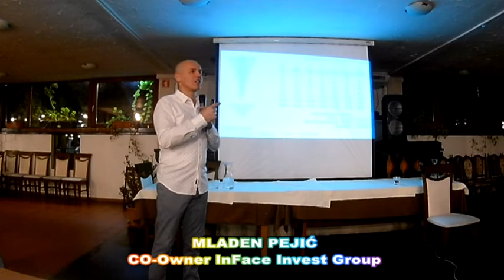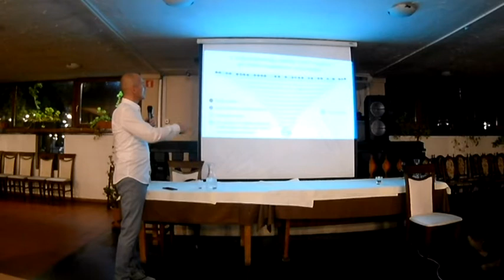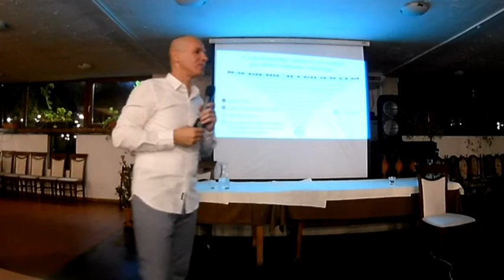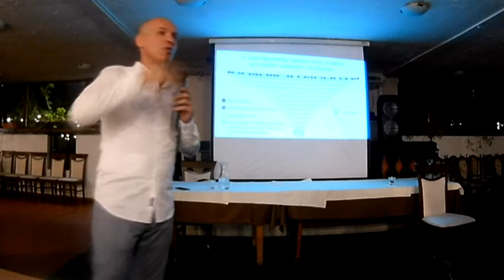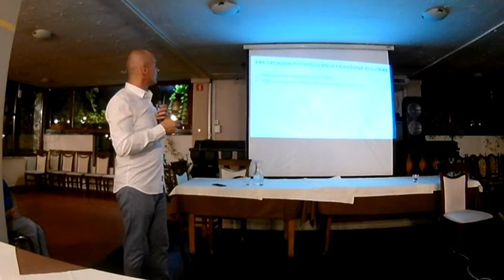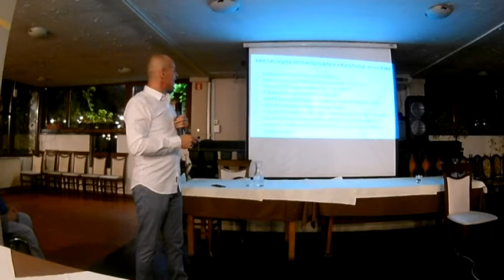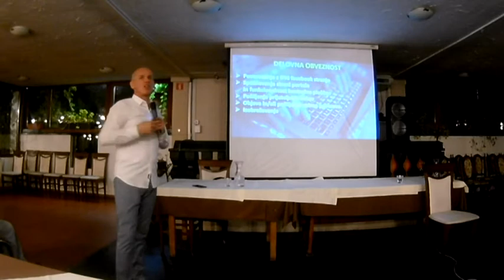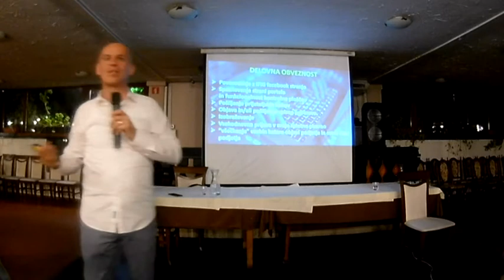02 Predstavitev podjetja InFace Invest Group predavatelj Mladen Pejić SFT21 2 del 26 09 2019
Drugi del predstavitve podjetja InFace Invest Group.
Predavatelj solastnik podjetja gospod Mladen Pejić
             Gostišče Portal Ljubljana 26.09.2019